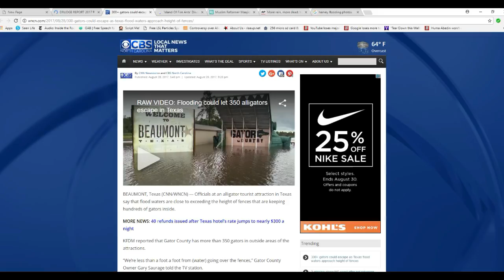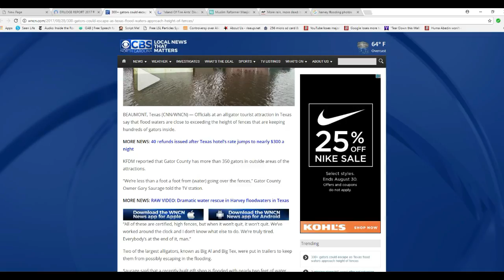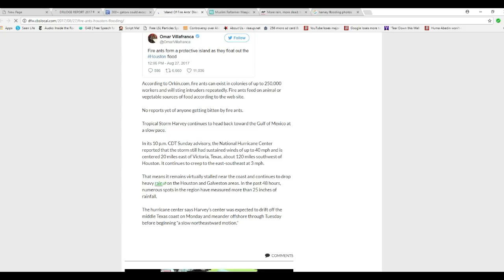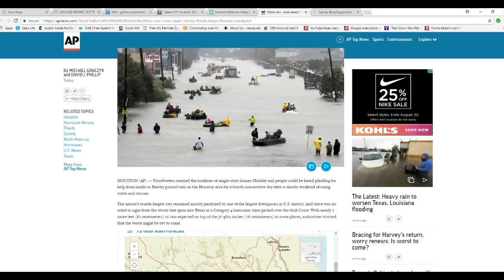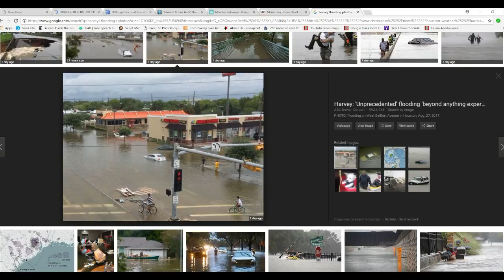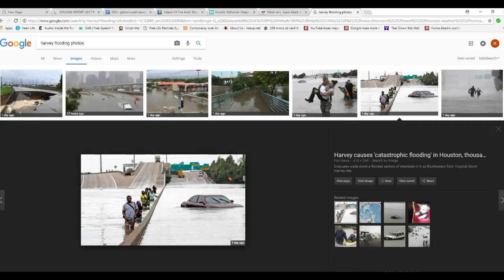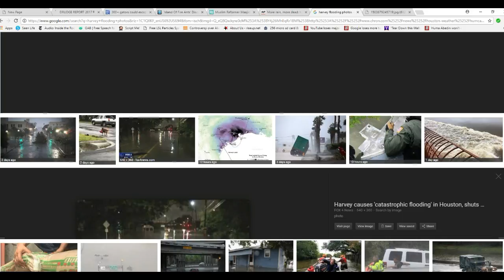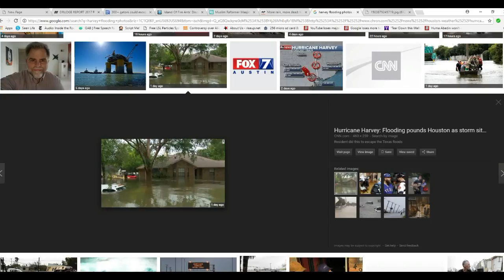Hurricane Harvey heartbreaking photos and dangers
Fire ants, gators, chemicals and sewage are a few of the dangers unleashed by the horrendous flooding and devastation caused by the hurricane, and it is not over. I will wait for the donation buckets and put cash in them.